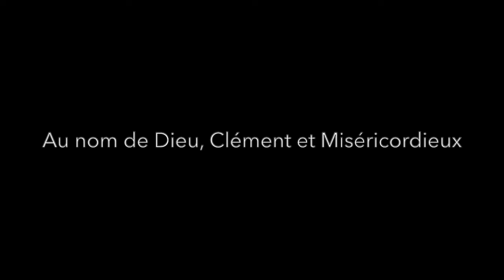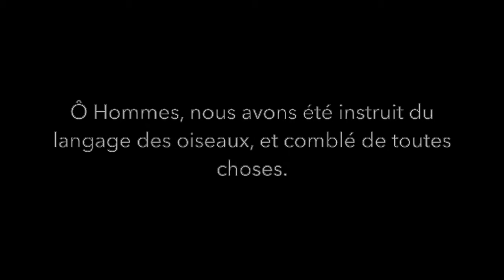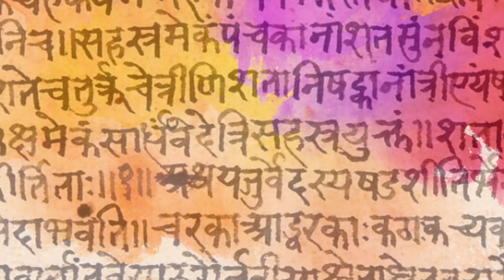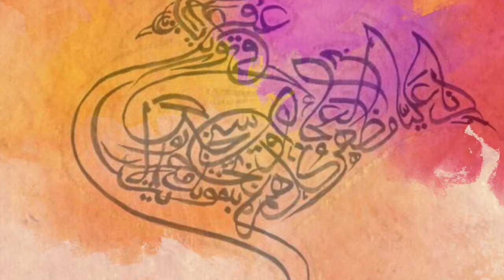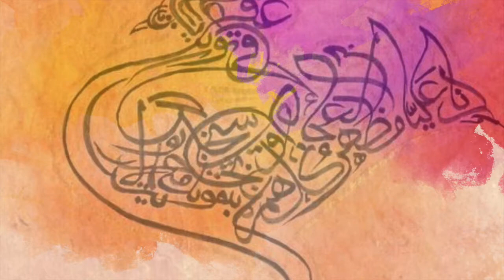La langue des oiseaux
Au-delà du délire New Age qui a transformé le langage des oiseaux en jeu de mots puéril, voici un aperçu de ce qu'en disent les Traditions.